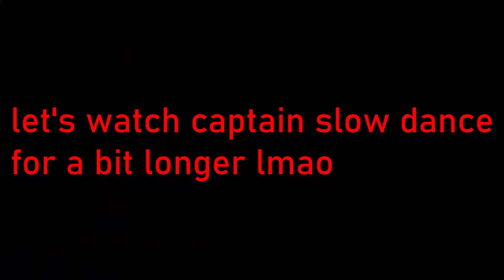(YTP) James May's Pimp Mobile Explodes